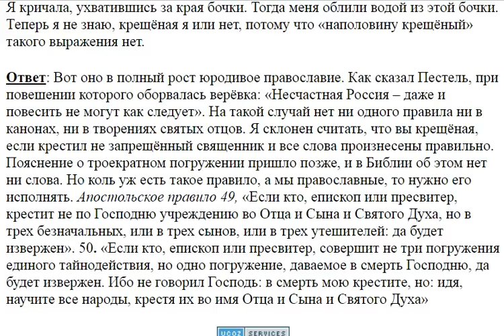86. Крестили в 7 лет. Один раз погрузили, потом облили...